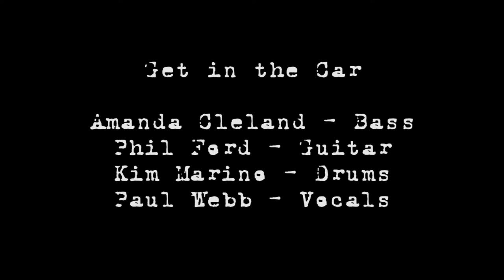Get in the Car - Tamam Shud